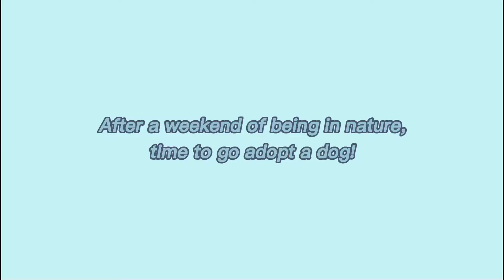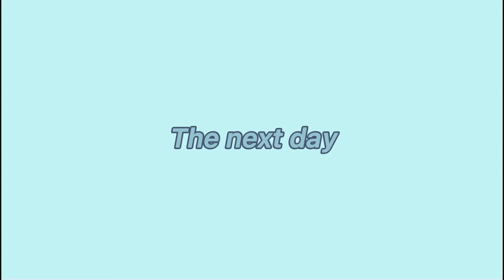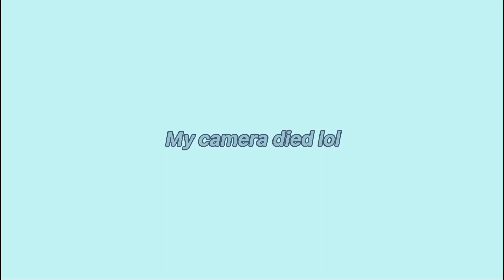I got a dog! | Meet Houston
This past weekend I took a nice little nature trip away from social media and technology. I also adopted a dog! His name is Houston, Houey for short. Hope you like him. :)